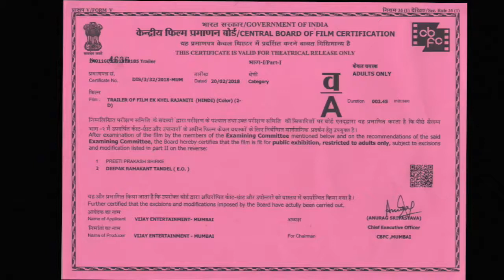Ak khel rajniti official trailer | Rituraj singh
Ak khel rajniti is an action film and suspens is also produced
by manoj kushwaha and directed by pawan pandey.
Vijay Entertainment production . the film is riliz on 20th April 2018